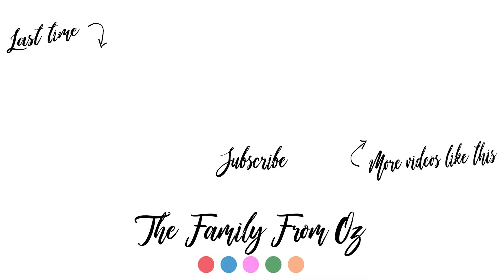FOUR KIDS UNDER FOUR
Ray finds out that things get a bit chaotic when there are four kids under four...

♥ ♥ SOCIAL MEDIA ♥ ♥